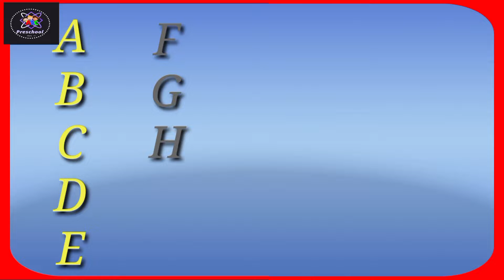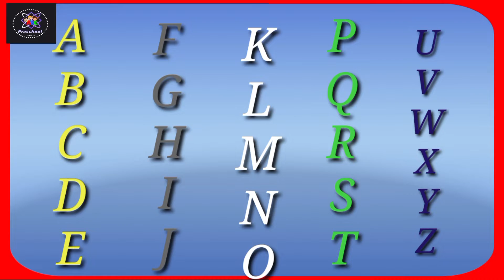ABC Song | Learn ABC Alphabet for Children | Education ABC Nursery Rhymes | Learn A - Z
Learn A - Z

Hey Everybody, today we’re going to be learning the Alphabet with 11 different ABC Songs and 26 fun videos for each letter of the Alphabet.

ABCDEFGHIJKLMNOPQRSTUVWXYZ

Now I know my ABC, next time won't you sing with me?